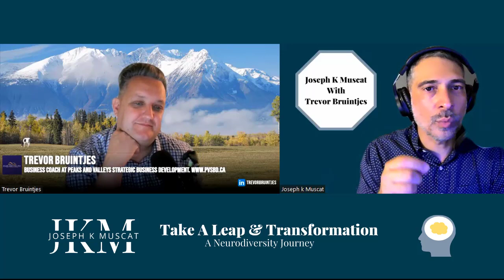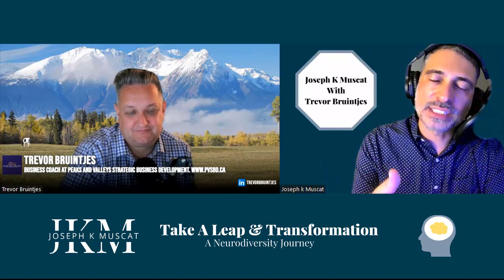Gen Z and Neurodivegents with Trevor Bruintjes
In my examination of the striking similarities between GenerationZ and Neurodivergent professionals in the workplace, I have identified substantial shared traits. To further explore these intriguing correlations, I am joined by Trevor Bruintjes, a distinguished Neurodivergent professional and accomplished BusinessConsultant. Trevor excels in aiding employers in achieving a thorough grasp of Generation Z and devising strategies for their seamless integration into their workforce. Together, we unravel the intricate dynamics operating at this captivating junction of generations and abilities.